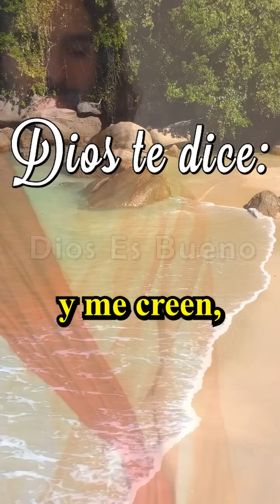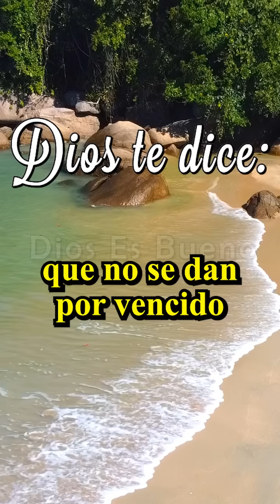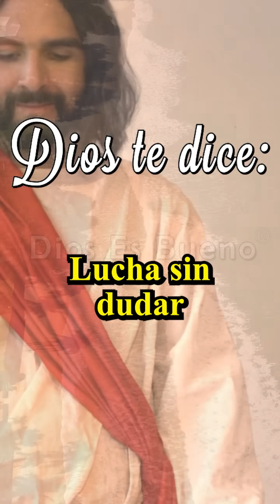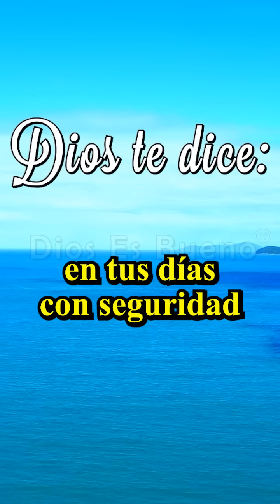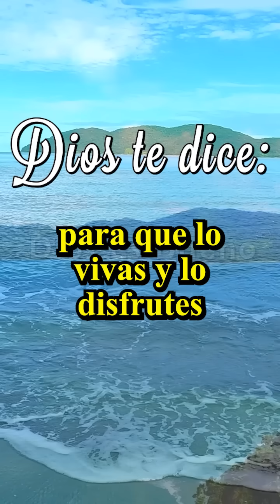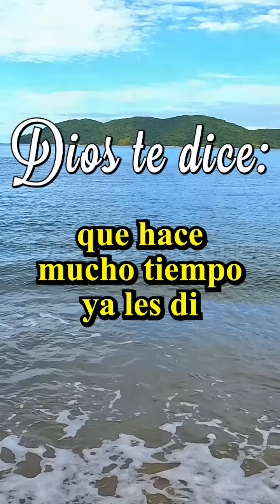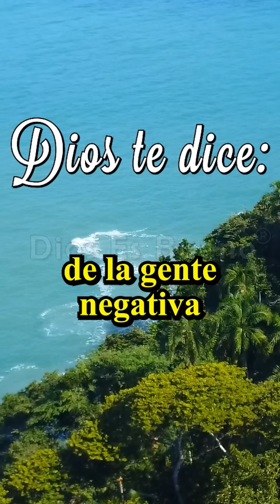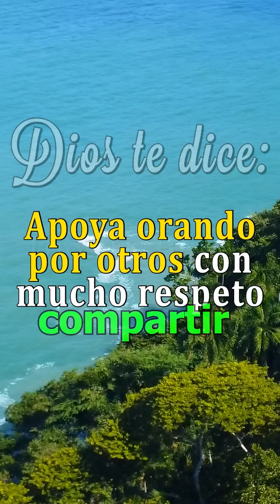DIOS TE DICE HOY Tu MILAGRO Sucederá En El Momento Menos Esperado, Está Será Una Semana de Respuesta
DIOS TE DICE Y TE HABLA HOY: Tu milagro sucederá en el momento menos esperado, tu libertad vendrá en el día menos esperado, tu felicidad llegará sin avisar, levántate, lucha, no temas, no desmayes, pon tu fe a trabajar que tu victoria se acerca y tu triunfo está a punto de llegar, te esperan grandes bendiciones y gigantescas recompensas por causa de tu fe y tu lealtad he decidido bendecirte en gran manera y mi voluntad se cumplirá, yo velo por aquellos que me aman y me creen que conocen mi palabra y de ella se alimentan, fortalezco los corazones que mis promesas piensan y en mis mandamientos meditan de día y de noche manifiesto mi poder sobrenatural a mis guerreros. Dios te dice, estás esperando un milagro y ya viene en camino, en mi tiempo perfecto...
Amén Dios es Bueno, Dios te Habla Hoy, Escúchalo Tu MILAGRO Sucederá En El Momento Menos Esperado, Está Será Una Semana de Respuesta